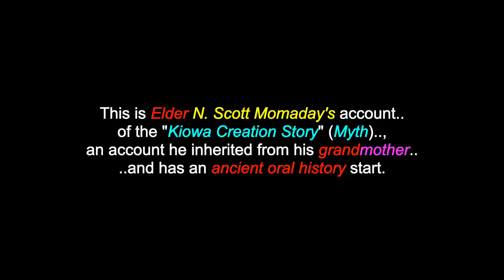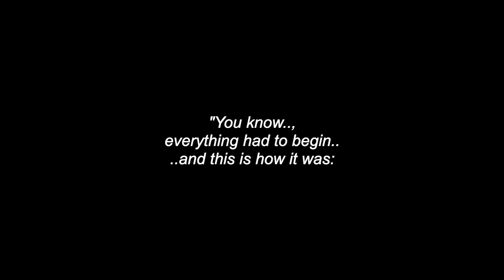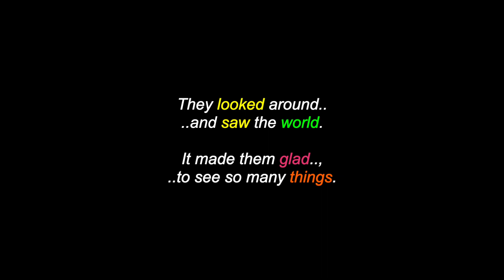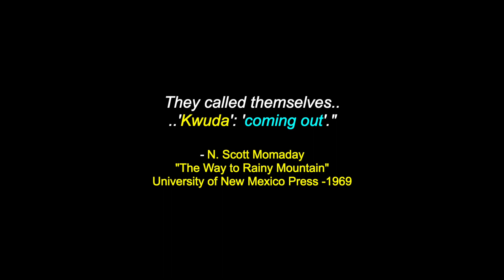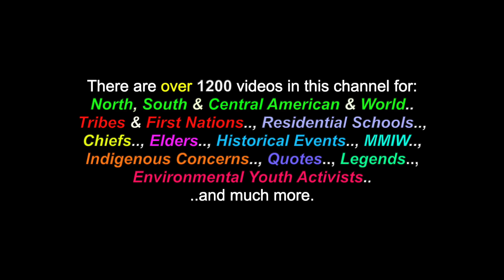The Kiowa Creation Story: *As Told By Elder N. Scott Momaday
This is a video for: "The Kiowa Creation Story", as shared from Elder N. Scott Momaday, who was told the myth by his Grandmother. There are also videos in this channel for over 1200 North, South & Central American Tribes & First Nations, Residential Schools, Chiefs, Elders, Historical Events, Indigenous Concerns, Quotes, Environmental Youth Activists.. and much more.

Many Thanks & Much Respect To: The Kiowa People..; The Kiowa Tribe Of Oklahoma..; Elder N. Scott Momaday..; Public.WSU.Edu..; ANDREW VASQUEZ.. and to all the other brothers and sisters who have contributed to this video with photos and/or, in any other way.